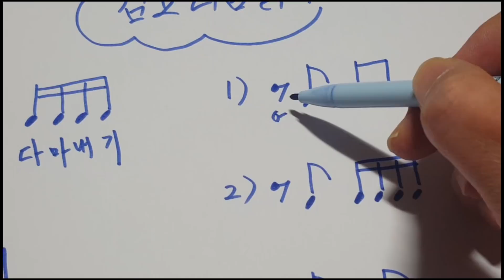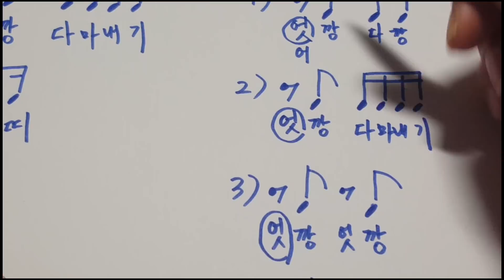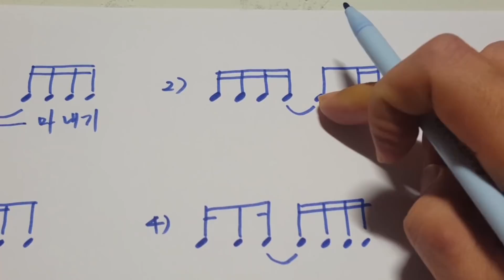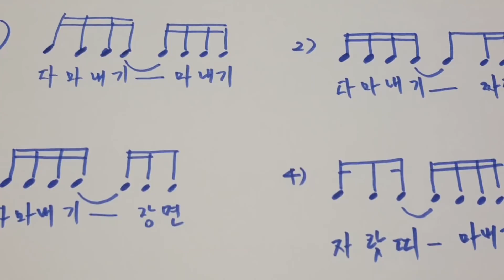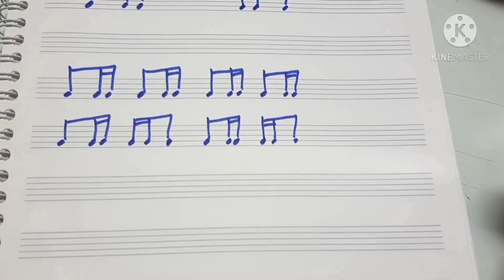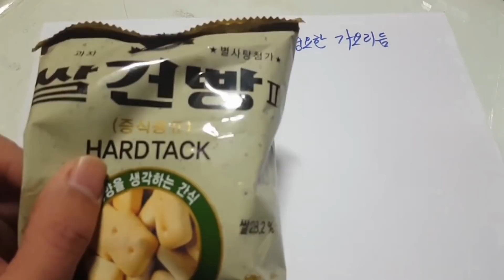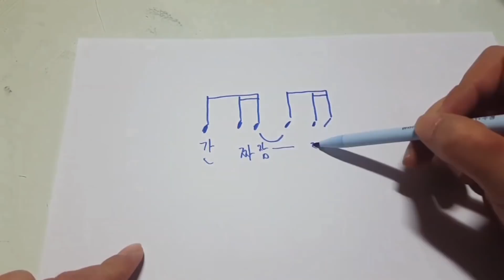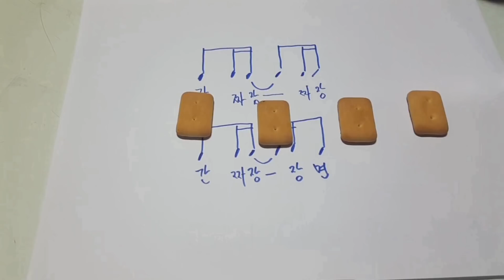색소폰"중요가요리듬""쉼표리듬"강의입니다(레슨상담01063016175) (경남마산) saxophone rhythm sax